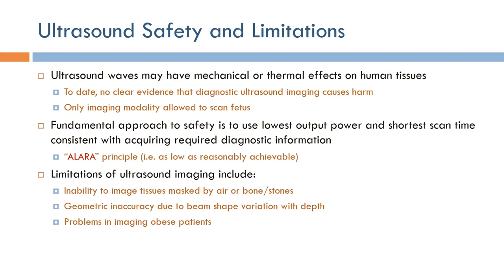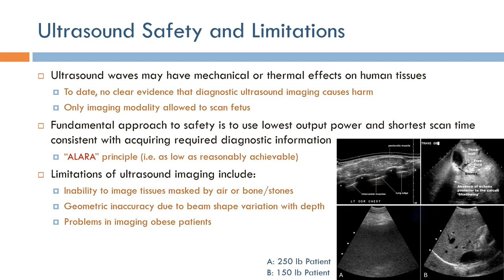Short Topics in Ultrasound Imaging: Safety (Arabic Narration)